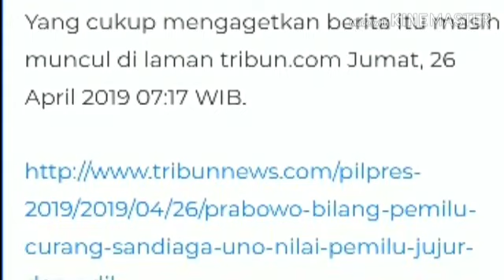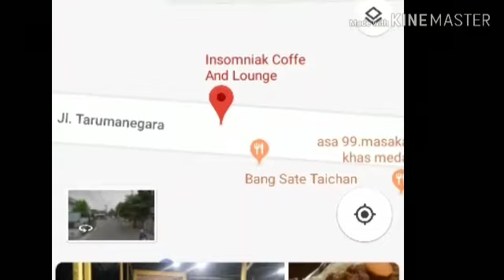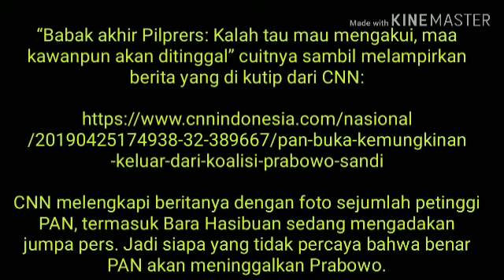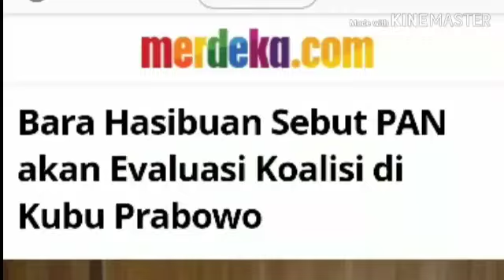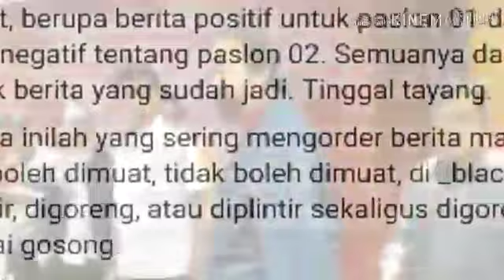BERITA KUBU PRABOWO YG DIPL!NT!R MEDIA MASSA;TULISAN HERSUBENO ARIEF;PILPRES 2019;JOKOWI MARUF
Memelintir dan menggoreng berita
Tidak semua berita yang bersifat native ads masuk kategori hoax kelas berat seperti berita Jokowi menerima ucapan selamat.

Ada juga yang sering disebut sebagai berita yang diplintir dan digoreng, atau diplintir sekaligus digoreng. Kalau perlu sampai gosong. Modusnya bermacam-macam. Namun dampaknya tetap saja sama.

Salah satu contoh berita yang depelintir dan sekaligus digoreng adalah pernyataan Sandi yang menilai Pilpres 2019 sudah jujur dan adil. Target berita ini jelas untuk mengadu Sandi dan Prabowo. Sebab Prabowo selalu menyuarakan narasi pilpres curang.

Yang cukup mengagetkan berita itu masih muncul di laman tribun.com Jumat, 26 April 2019 07:17 WIB.

Padahal sehari sebelumnya Sandi sudah membanta berita tersebut. “Sekarang ada penggiringan (berita) kemarin, tadi malam, bahwa Sandi sudah meyakini pemilu jujur adil. Saya belum… karena menurut saya yang memberikan laporan adalah kalian semua yang hadir di lapangan apakah pemilu ini jujur dan adil,” ucap di Insomniak Coffe And Lounge, Jalan Tarumanegara, Cireundeu, Ciputat, Tangerang Selatan, Kamis (25/4/2019) sebagaimana dikutip detik.com.

Ketua Umum PAN Zulkifli Hasan juga menjadi korban pemelintiran berita. Rabu (24/4) Zulhas bertemu dengan Presiden Jokowi di Istana Merdeka.

Sejumlah media membuat framing seolah PAN sudah membelot ke kubu Jokowi meninggalkan Prabowo. Spekulasi itu semakin kuat karena ada pernyataan Wakil Ketua Umum PAN Bara Hasibuan. PAN, kata Bara, mempertimbangkan dukungan kepada Jokowi.

Berita itu dilengkapi dengan foto Jokowi dan Zulhas sedang makan siang. Keduanya nampak mengenakan batik.

Bagi yang membaca berita ini infonya sangat lengkap. Ada berita dan ada fotonya. Jelas ada sesuatu yang serius bila sampai Zulhas makan siang bersama Jokowi di Istana.

Seorang pemilik lembaga survei yang sering membuat meme, menggoreng berita ini sampai hangus-ngus. “Babak akhir Pilprers: Kalah tau mau mengakui, maa kawanpun akan ditinggal” cuitnya sambil melampirkan berita yang di kutip dari CNN:

CNN melengkapi beritanya dengan foto sejumlah petinggi PAN, termasuk Bara Hasibuan sedang mengadakan jumpa pers. Jadi siapa yang tidak percaya bahwa benar PAN akan meninggalkan Prabowo.

Bagaimana faktanya? Zulhas datang ke istana dalam kapasitas sebagai Ketua MPR menghadiri pelantikan Gubernur Maluku terpilih. Benar bahwa Zulhas sempat bertemu dan berbicara dengan Jokowi.

Tidak ada makan siang hanya berdua dengan Jokowi. Coba perhatikan pakaian yang digunakan oleh keduanya. Zulhas hari itu hadir dalam acara resmi, sehingga dia mengenakan pakaian sipil lengkap, jas dengan dasi. Bukan batik seperti dalam foto yang ditampilkan liputan6.com.

Sementara posisi Bara Hasibuan? Benar dia salah satu wakil ketua umum. Namun dia tidak bisa dilihat dalam kapasitas mewakili PAN secara resmi. Wartawan yang lama bertugas di desk politik pasti tahu bahwa Bara adalah outsider. Posisinya tidak diperhitungkan. Tidak layak kutip.

Wakil Dewan Kehormatan PAN Dradjad Wibowo secara tegas pernah meminta Bara melepas baju PAN karena selalu membela dan mendukung Jokowi.

Goreng menggoreng, plintir memelintir berita, menjadi fenomena yang memprihatinkan dalam industri media di Indonesia. Teori tembok api fire wall yang membatasi independensi media dari kepentingan politik, apalagi bisnis, tampaknya sudah lama menghilang.

Benar tidak semua insan media sudah kehilangan idealisme. Ada yang mencoba tetap menjunjung tinggi independensi. Tapi mereka kalah dan harus tunduk kepada kepentingan manajemen dan pemilik.

Ada pemilik yang mencoba bersikap independen, tapi harus tunduk dan bertekuk lutut karena dihadapkan kepada realitas, agar tetap eksis media membutuhkan pemasukan besar dari iklan.

Ada pemilik yang mencoba bersikap independen, tapi harus tunduk dan bertekuk lutut karena tekanan penguasa. Jika tetap melawan, bisnisnya dipersulit dan kasus hukum atau pajaknya dibongkar.

Seorang redaktur di sebuah media online mengatakan operasi media itu dilakukan oleh TKN Jokowi-Ma’ruf. Komandannya seorang sekjen partai. Operatornya ketua salah satu partai berbasis Islam. “Tapi tolong jangan sebut infonya dari saya ya mas,” ujarnya sambil berbisik.

Sebagai bukti dia menunjukkan WA berupa instruksi dari petinggi TKN agar berita kecurangan pilpres dan deklarasi masyarakat menolak pemilu curang, tidak lagi diberitakan.